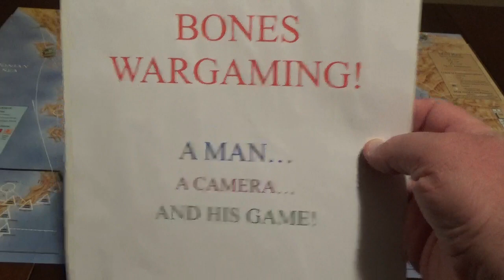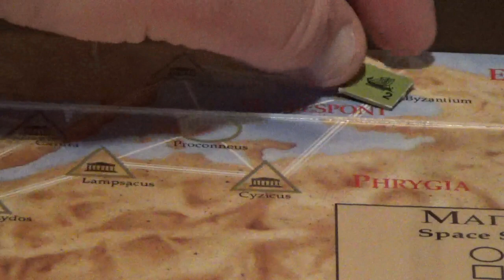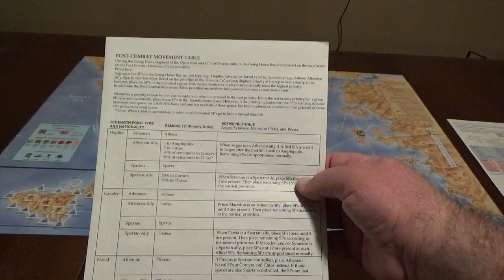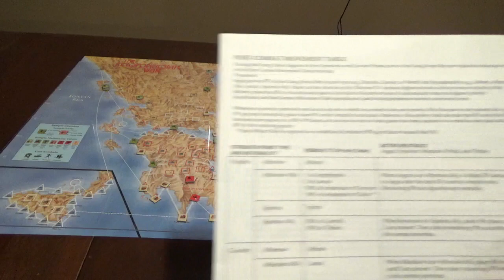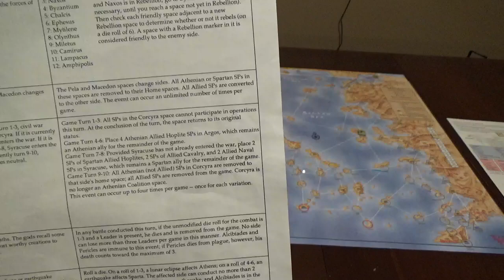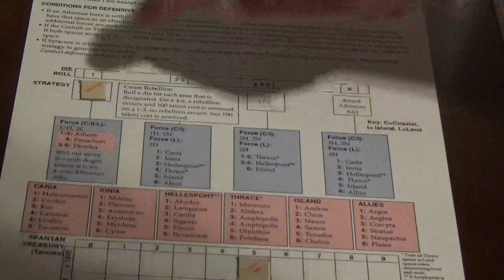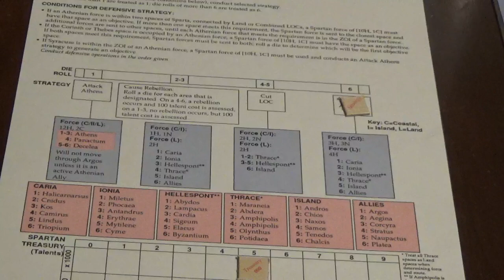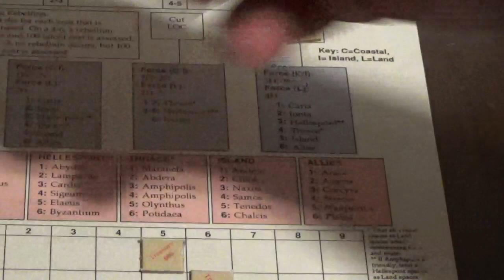Bare Bones Wargaming The Peloponnesian War Part II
Finishing Turn 2 off before moving on to the start of Turn 3 to cover the political aspects of the game.